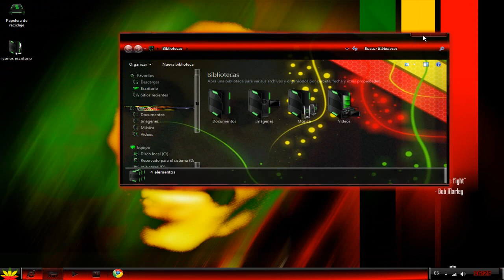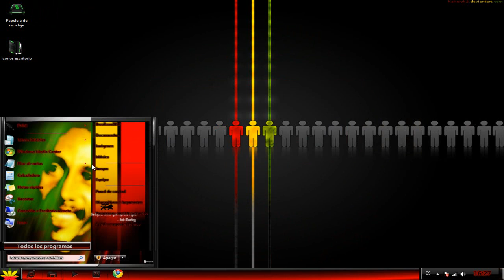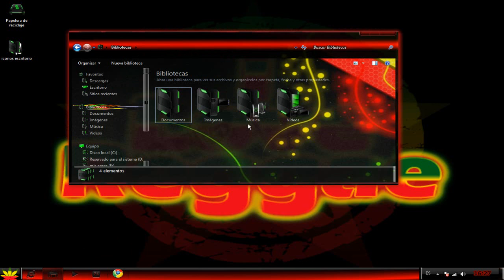Tema Bob Marley (reggae) Para Windows 7